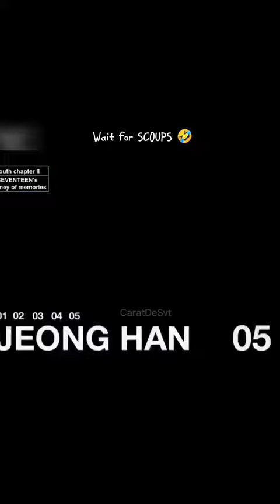Seventeen reaction to their old video 😂😂😂😂